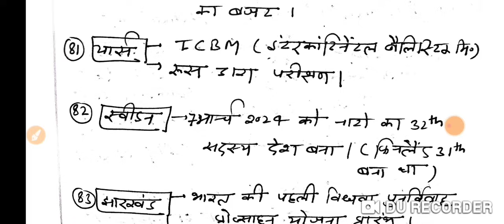करेंट अफेयर्स का रामायण वीडियो।गारंटी वाला वीडियो।वार्षिकी 2024।सुपरफास्ट वीडियो भाग-1(Current)